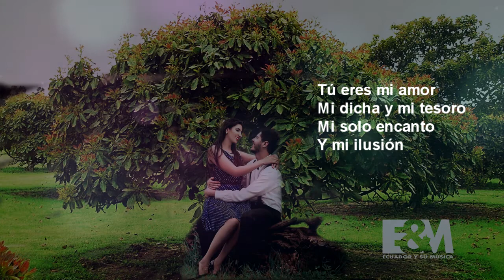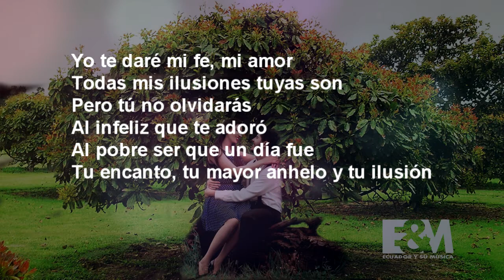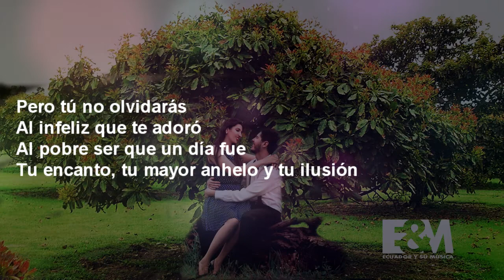El Aguacate-Hermanos Valencia ( Letra-Lyrics) La Verdadera Historia💛💙❤️E&M PLUS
💛💙❤️E&M PLUS
La verdadera historia del Pasillo “EL AGUACATE” compuesto por César Guerrero Tamayo.
Investigación realizada por el Señor “ERMEL AGUIRRE GONZALES”

El sentido e inspirado pasillo “El Aguacate” es considerada una de las más populares e icono del pentagrama ecuatoriano;  por tal motivo los invito a conocer la verdadera historia de su creación, de la cual circulan algunas versiones, entre ellas: La reunión en un lugar campestre posiblemente Guayllabamba  en donde se cultiva dicho fruto a la cual asistió el quiteño César Guerrero Tamayo quien tocaba la guitarra y la bandola a la perfección para entonar alegres canciones que interpretaban al pie y bajo la sombra de un robusto árbol de aguacate; de pronto el intérprete recordó con nostalgia a una damita con la que habían mantenido una romántica relación, terminada de pronto por la oposición de los padres de la bella jovencita; cuyos apasionados recuerdos bullían en su mente y en su enamorado corazón, cuyos recuerdos sirvieron para plasmar en el papel unos cuantos sentidos e inspirados versos, acompañados de notas musicales por ser aficionado además a componer melodías; al terminar de escribir el poema tomo su guitarra y arrancó los sonidos a las cuerda con las notas que había compuesto; así pudieron los presentes escuchar la improvisada melodía compuesta por el joven poeta y compositor César Guerrero Tamayo, quien recibió sonoros aplausos al terminar de interpretar su melodía; luego vinieron las curiosas preguntas de los emocionados presentes, acerca del título, que aún no había pensado el autor; pero al mirar el árbol de aguacate como testigo de su inspirada creación, improviso la respuesta:
El pasillo se titula “El aguacate” por ser testigo de mi poema
hecho canción-, las aclamaciones y felicitaciones continuaron por
largos momentos.
La novedosa versión dada por el mismo autor “El Aguacate” Señor César Guerrero Tamayo, quien era un joven agradable y además un buen músico que interpretaba la guitarra y la bandola quien había entregado su amor verdadero a una simpática damita de buen abolengo y refinada cuna; quien por temor a sus progenitores en especial a su padre que se caracterizaba de ser muy exigente y celoso; los jóvenes enamorados decidieron encontrarse de manera furtiva y reservada en la huerta de la finca principal, al pie de un frondoso árbol de aguacate, en donde suspiraban y exclamaban sus sentimientos íntimos.
Todo iba de maravilla en especial el romance, que la pareja hizo costumbre a la sombra del árbol de aguacate, hasta que un día fueron sorprendidos por el mayordomo de la hacienda, quien fue el encargado de descubrir el secreto romance que mantenían los jóvenes junto al recargado árbol de exquisitos frutos conocido como aguacates.
Versión del autor
Ante la voz de alarma desatada en la hacienda familiar, los jóvenes se vieron obligados a mantenerse alejados y a buen recaudo; en cambio el padre furibundo de indignación dio la orden a sus peones que derriben el árbol de aguacate testigo de aquella insolencia cometida por los jóvenes enamorados, el padre no estaba dispuesto a permitir el romance de su hija con un músico bebedor. El sistema de espionaje funciono y el padre pudo enterarse que se
habían conocido en una fiesta familiar en la ciudad capital y que, en vacaciones, cuando la familia venía a la hacienda cercana a Quito, acudía también al mismo lugar el joven Romeo para ver a su Julieta de manera furtiva.
El encanto pronto desapareció, el apasionado romance se apagó y la pareja no se volvió a ver, el joven afanoso la buscaba, pero sin resultados. Al cabo de un tiempo el joven enamorado, juntó sus pensamientos, entre recuerdos y nostalgias y  decidió escribir la historia en un sentido poema, al que también agrego las notas musicales, en reconocimiento al árbol que fue testigo silencioso del apasionado romance del joven autor.
Así rindió homenaje al desaparecido árbol de aguacate, sacrificado por la furia de un padre celoso e iracundo.
César Guerrero Tamayo. Nacido en el tradicional barrio “ La Tola” de Quito-Ecuador, el 15 de marzo de 1893 y fallecido en Quito, el 28 de diciembre de 1975; creador de letra y música de canciones populares.
Los invito a escuchar este pasillo “El Aguacate” en las voces de este extraordinario dúo “Hnos. Valencia